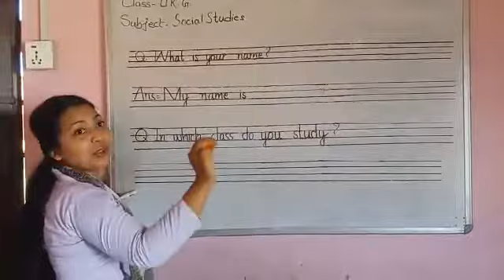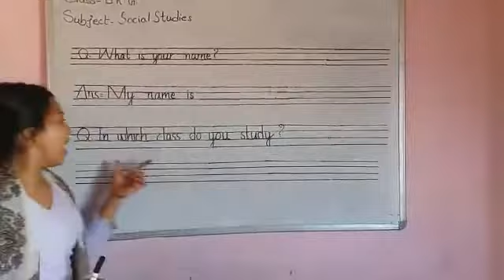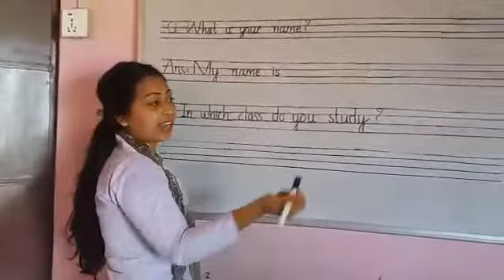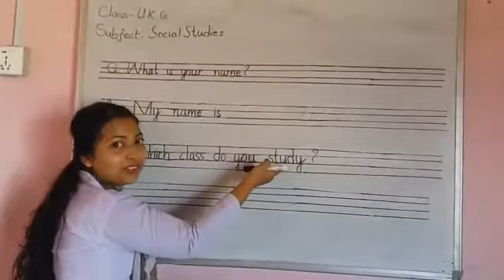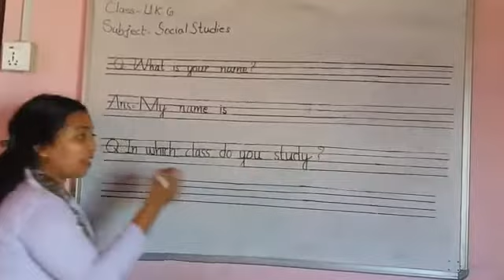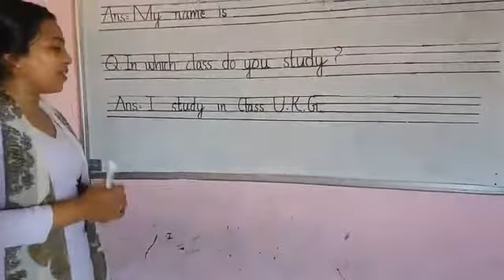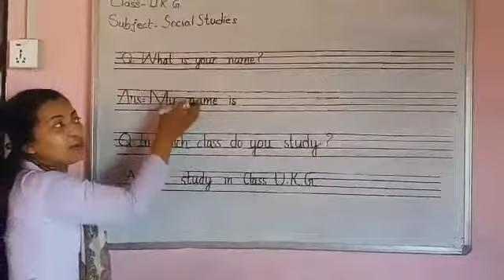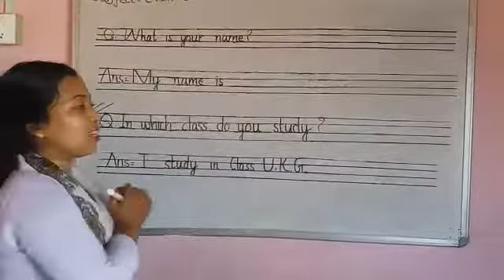Social Studies Class UKG Day 3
Universal Public High School